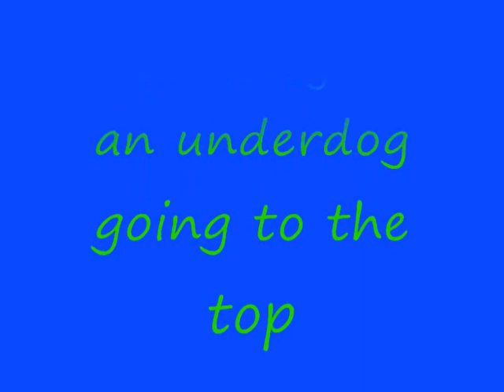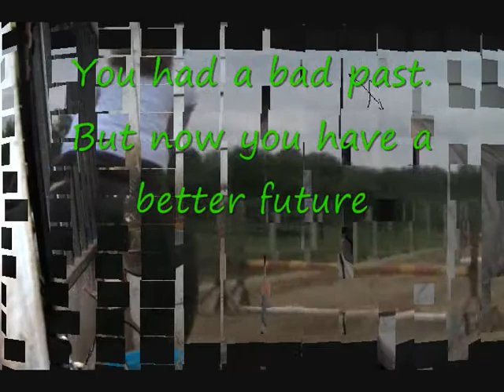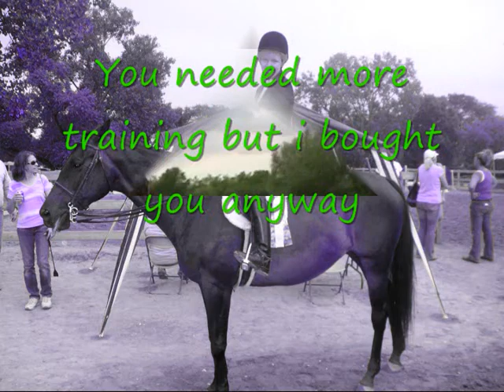Jessie's Story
How I got my horse and what it took to make it to the top! I LOVE her sooooo much! she's really changed my life in the past 2 years i've ridden her. She has her ways but it makes it interesting. :)